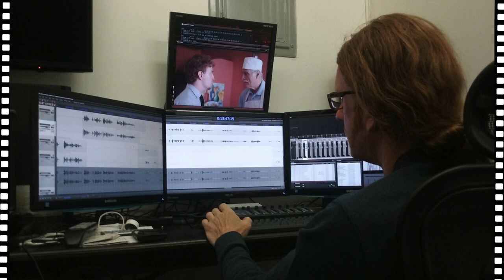"ქართული პური"+გადასაღები მოედანი+ ჩვენებები, "Georgian Bread" Still photos 2012-2017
"ქართული პური" - სცენარის ავტორი დ რეჟისორი - ქეთი ორჯონიკიძე-ქეისი
"Georgian Bread" - by Katie Orjonikidze-Casey
მთავარ როლში - კახი კავსაძე
                                  მაიკლ ვილასტრიგო
Main Role - Kakhi Kavsadze
                  - Michael Vilsastrigo.